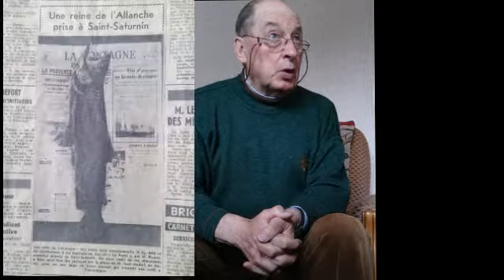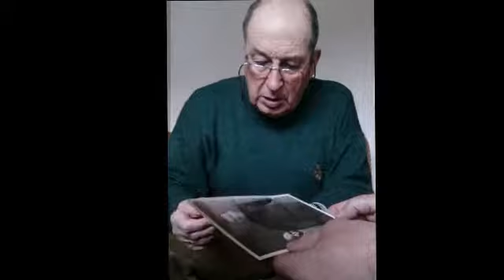la truite de Leon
truite trophée,rivière Allanche ( affluent de l'Alagnon , juillet 1970,
rencontre avec Leon Brunet plus de 43 ans après